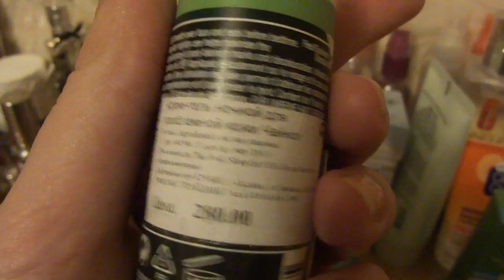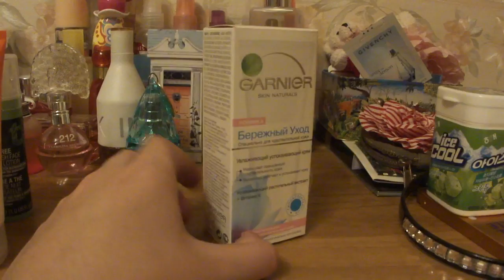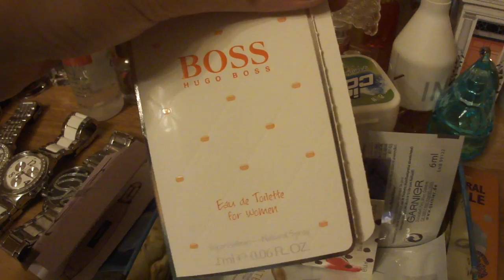Моя коллекция косметики Часть 2.MP4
Украшения,Крема для лица,Пробники